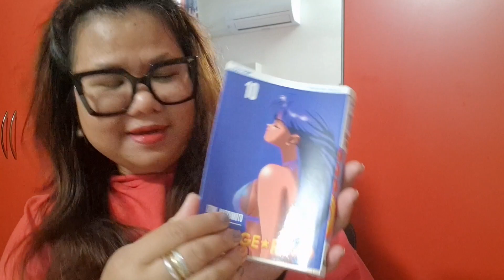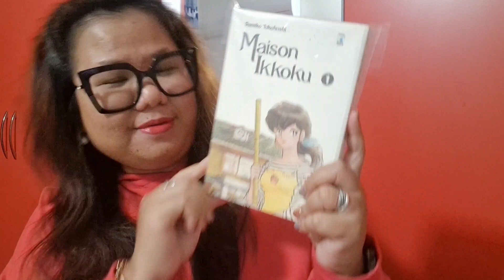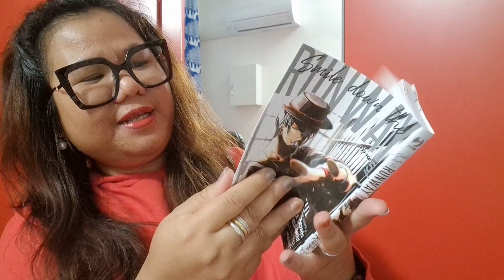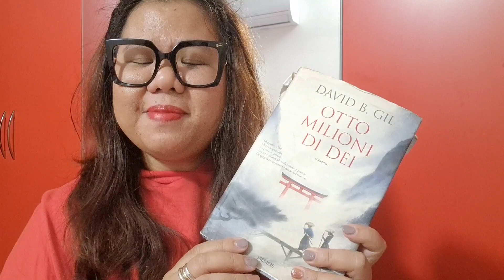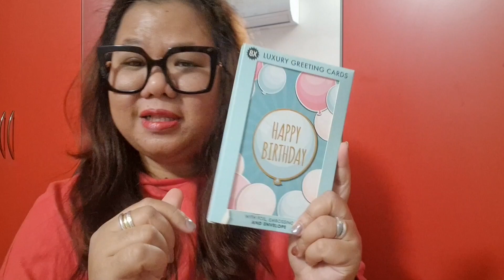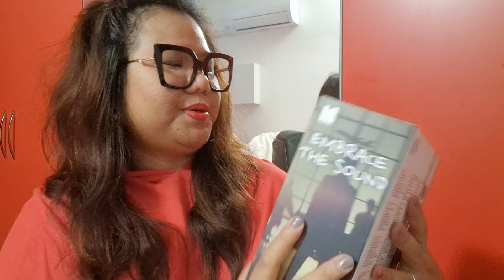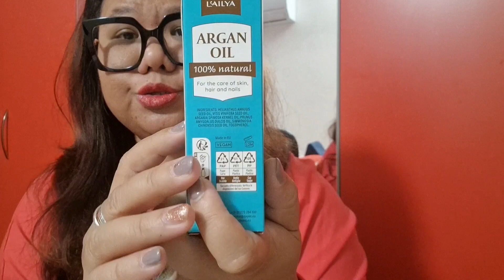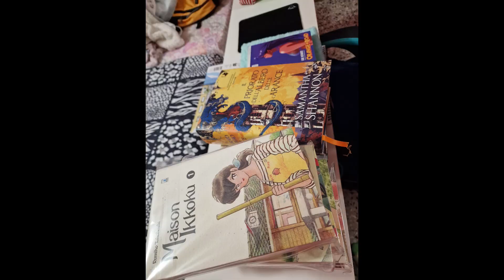Books Haul and Sketchbooks Pens TECH and Beauty do you Read them too?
Hello everyone.. This video is my new purchases from the Manga Book Store and some Beauty and TECH gadget Nd some sketchbook and pens and notebooks.. Enjoy watching.. Please subscribe if u havent yet.. See you soon.. Take care..